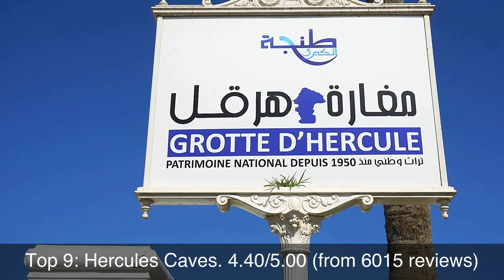Top rated Restaurants in Asilah, Morocco | 2020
The rating information was taken from Google Maps and the list was last updated on 20th July, 2020:
1: Restaurant dar el merrakchia
2: Asilah 32
3: Zahora Restaurante
4: Paradise Beach Kaf Lahmam (las cuevas)
5: Hilton Tangier Al Houara Resort & Spa
6: Hôtel Al Alba
7: BERBARI Maison d'hôtes
8: Dar Manara
9: Hercules Caves
10: Dar Al Maghrebia